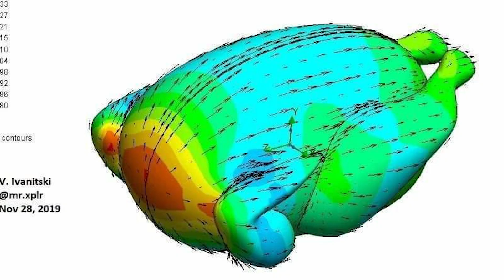STAŃ SIĘ CHŁOPEM (poradnik)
✨ Discord dla widzów ✨
Wysyłajcie tam fanarty do odcinków!

Będą tam moje nagie foty!

💌 Email kontaktowy i na fanarty 💌
Tu też możecie wysyłać fanarty do odcinków!